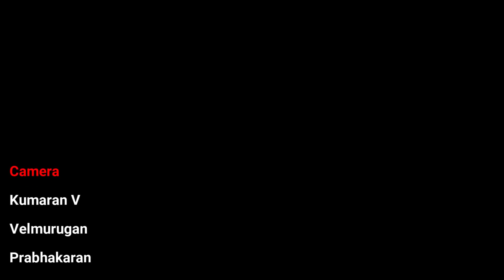Vocal concert by Ashwin Srikanth | Carnatic Music | Narada Gana Sabha | Kalakendra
Vocal: Ashwin Srikanth
Violin: Bhargav Tumkur
Mridangam: Nikshith Puttur